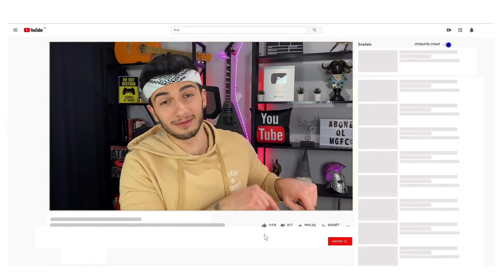OHA DEMEME CHALLENGE 2 !! (Çok Zor)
Merhabalar ben Mert Gültaş , bu video da oha dememe challenge yaptık gerçekten imkansız bir try not to say wow challenge oldu, şaşırtıcı ilginç komik ve eğlence li bir video oldu. İyi seyirler.